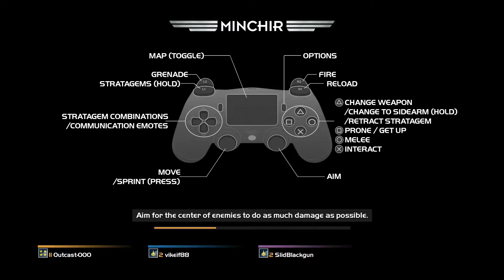Let's Brew: HELLDIVERS (Part 2) Enter the Mothership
Many things can kill you on the battlefield, freak accidents, stray bullets, a phone call from your mom, your gun could backfi- Wait...what was that last one?